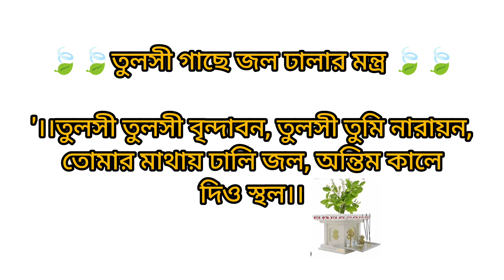তুলসী গাছে জল ঢালার মন্ত্র।। তুলসী পাতা তোলার নিয়ম।।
তুলসী
তুলসী পাতা
তুলসী গাছ
তুলসী পূজা
তুলসী বিবাহ
তুলসী পূজা করার নিয়ম
তুলসী প্রনাম মন্ত্র
তুলসী পাতা তোলার নিয়ম
তুলসী গাছে জল ঢালার নিয়ম
তুলসী গাছে জল ঢালার মন্ত্র

হিন্দু শাস্ত্র মতে তুলসি পাতা ও তুলসি গাছ খুবই পবিত্র। দেব-দেবীর পুজোয় তুলসি পাতা ব্যবহার করা হয়। তুলসি গাছের যেমন অলৌকিক গুণ আছে তেমনই ভেষজ বিদ্যায় তুলসী গাছ ও পাতার গুরুত্ব অপরিসীম।

বাড়িতে যদি তুলসী গাছ রাখেন এবং কিছু নিয়ম পালন করেন, তাহলে জীবনে অভাব অনটন দূর হয়। এককথায় টাকার বন্যা আসে। পাশাপাশি, সংসার সুখ শান্তিতে ভরে ওঠে।

প্রাচীন শাস্ত্র অনুসারে বাড়িতে তুলসি গাছ থাকলে মৃত্যুর দেবতা যমরাজও নাকি ঘরে প্রবেশ করতে পারেন না। বাড়িতে তুলসি গাছ রোপণ করলে গাছের মূল যত বৃস্তিত হতে থাকে তত বৃস্তিত হয় পুণ্য লাভ। তুলসি পাতা দিয়ে নারায়ণের পুজো করলে সারা জীবনের পাপ নষ্ট হয়।

বাড়ির যে দিকে তুলসির গন্ধ যুক্ত বায়ু প্রবাহিত হয় সেদিক পবিত্র হয়। তুলসি মঞ্জরী দিয়ে বিষ্ণুর পুজো করলে পূণ্য হয়। বিশ্বাস করা হয়, নর্মদা ও গোদাবরী নদিতে স্নান করলে যে পুণ্য লাভ হয়, তুলসির পুজো করলে সেই একই ফল পাওয়া যায়।

বাস্তু শাস্ত্র মতে বাড়িতে বা বারান্দায় তুলসি রাখলে তা উত্তর পূর্ব দিকে রাখুন। একইসঙ্গে তুলসি গাছের নীচে একটি শালগ্রাম শিলা পাথর রাখুন। শালগ্রাম শিলাকে ভগবান বিষ্ণুর স্বরূপ বলে মনে করা হয়। তাই যে বাড়িতে তুলসির সঙ্গে শালগ্রাম শিলা থাকে সেই বাড়িতে কখনও টাকার অভাব হয় না!

আর্থিক স্বচ্ছলতা লাভের জন্য প্রতিদিন সকালে স্নান করে তুলসী গাছে জল নিবেদন করুন। জল দেওয়ার মনে মনে এই মন্ত্রটি বলুন-- ‘তুলসী তুলসী বৃন্দাবন, তুলসী তুমি নারায়ন তোমার মাথায় ঢালি জল, অন্তিমকালে দিও স্থল।’